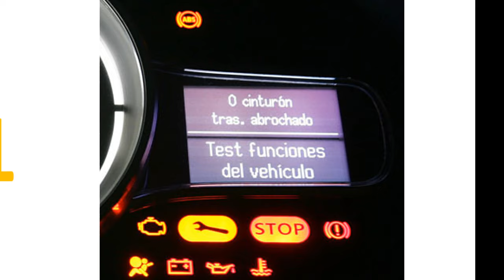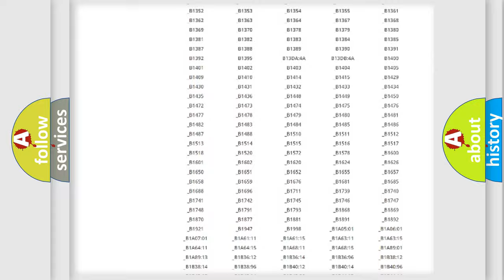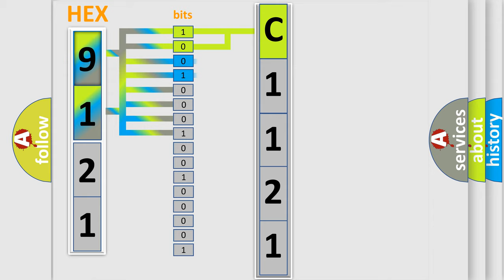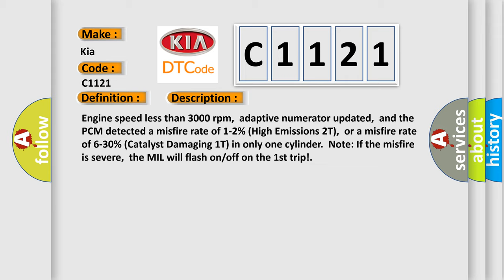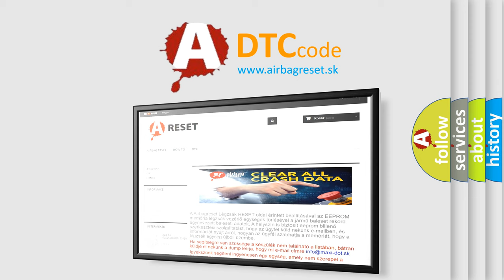DTC KIA C1121 Short Explanation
Contents:
0:21 Basic DTC analysis according to OBD2 protocol standard.
1:48 Insight into programming
2:58 A diagnostically understandable description of the Diagnostic Trouble Code
3:05 Basic error definition

Make:
Kia
Code:
C1121
Definition:
Cylinder 1-10 Misfire Detected
Description:
Engine speed less than 3000 rpm,adaptive numerator updated,and the PCM detected a misfire rate of 1-2% (High Emissions 2T),or a misfire rate of 6-30% (Catalyst Damaging 1T) in only one cylinder.Note: If the misfire is severe,the MIL will flash on or off on the 1st trip!
Cause:
Air leak in the intake manifold,or in the EGR or EVAP systemBase engine mechanical fault that affects only one cylinderFuel delivery component fault that affects only one cylinder (e. g. ,a dirty fuel injector)Ignition system problem (coil or plug) in only one cylinder